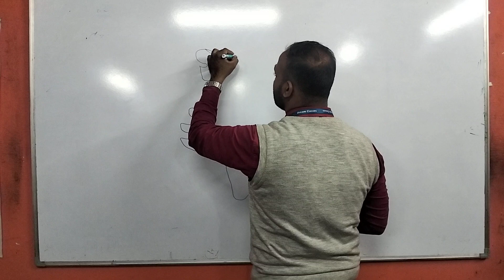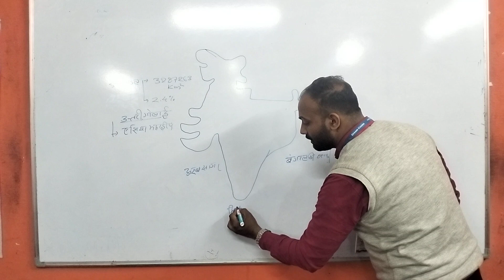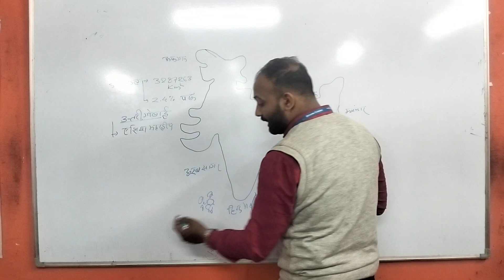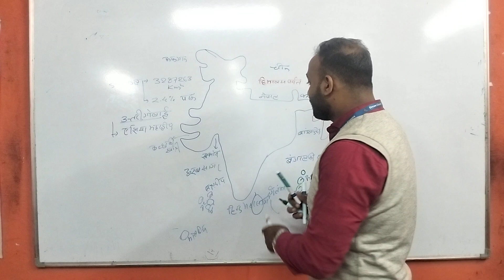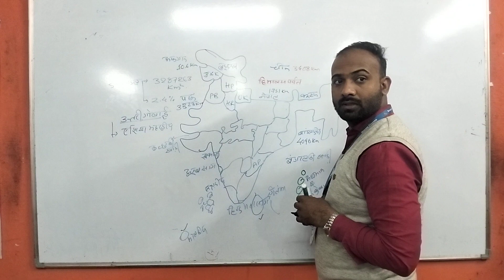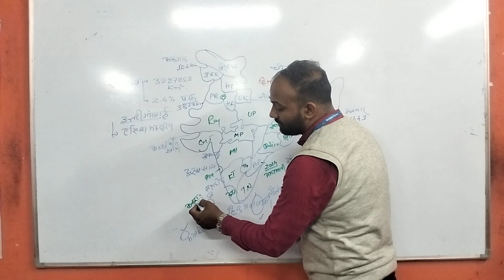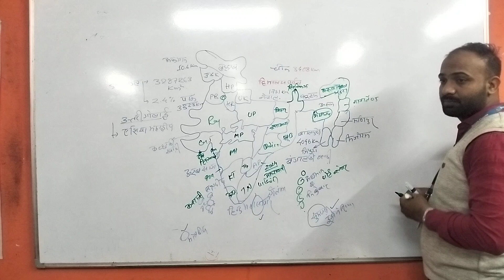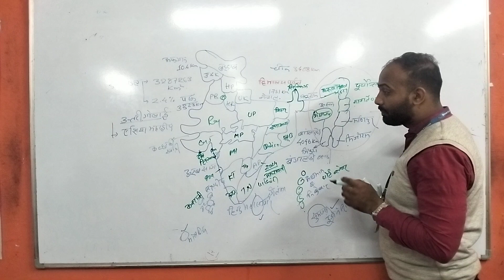Indian geography with rajdeep sir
hello students mppsc